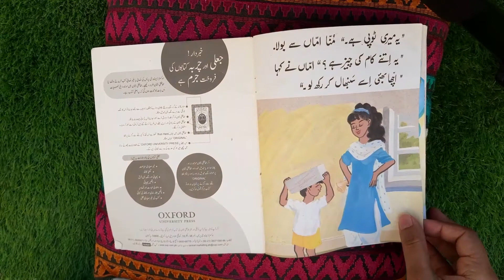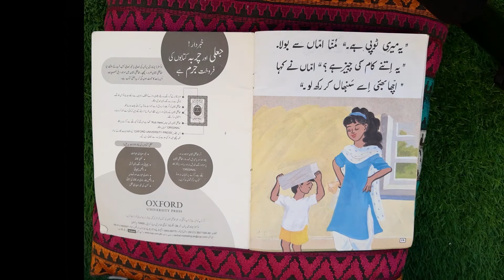Jootay Ka Dabba | Urdu Story | Read Aloud | Kids Stories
'Jootay ka Dabba' is an 'Oxford Publication' & narrated by 'Haleema Hassan'.

'Jootay ka Dabba' means a shoe box. Sajid and his siblings are playing when their mom comes and asks them that why is the shoe box here. The kids tell her that its a very useful box and can be used to for so many things.